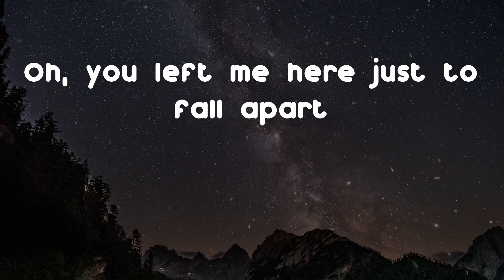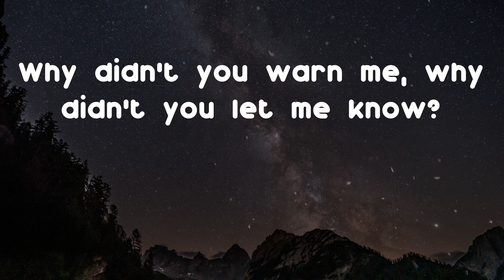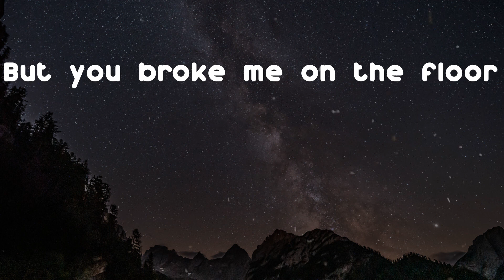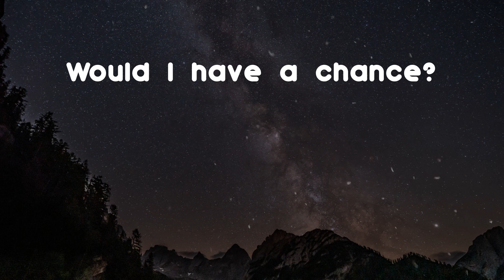Young Thug - Hot (feat. Gunna) (Lyric Video)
Lyrics: Hot (feat. Gunna) - Young Thug
Why didn't I know from the very start?
Oh, you left me here just to fall apart
If I wrote you a letter would I have a chance?
Would you read my letter if I had it sent?
Why didn't you warn me, why didn't you let me know?
You could've let me down slowly though
But you broke me on the floor
If I wrote you a letter, no, no
Would I have a chance?
If I wrote you a letter, now
Would it even be read?
If I wrote you a letter
If I wrote you a letter, oh
A letter, now
A letter, oh
A letter
Oh
Oh-oh